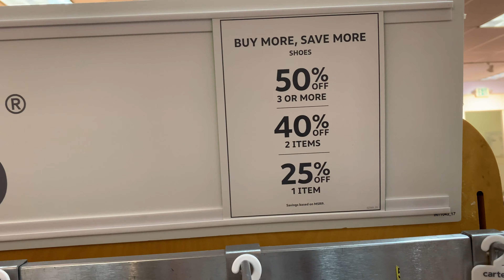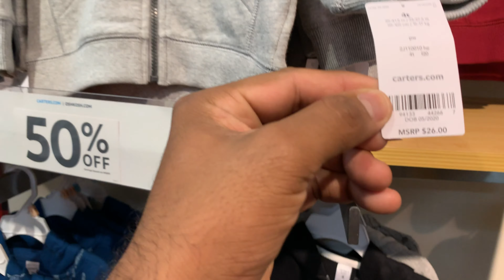KIDS CLOTHING STORE SHOPPING I Indian in अमेरिका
Winter is here, so needed some cloths for Rihaan. Hope you will enjoy the video.

Balancing Selfie stick

If you are watching from India Thank you :-)
Selfie Stick